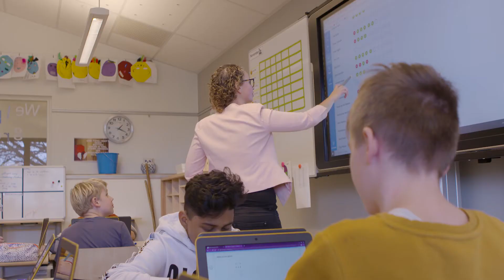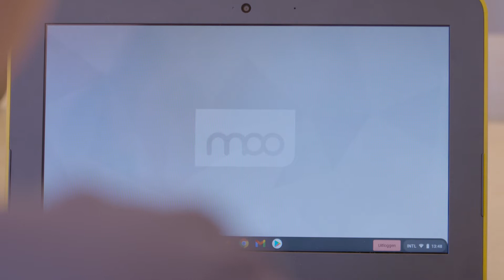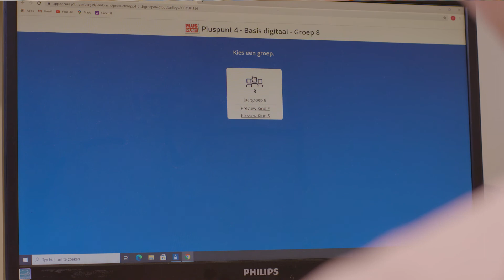Zorgeloos digitaal onderwijs | Burg. W.A. Storkschool in Dwingeloo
Op de Burg. W.A. Storkschool in Dwingeloo weten ze alles van heide en koeien, maar niks van ICT. Daarom schakelden ze Heutink ICT in. Nu worden ze volledig ontzorgd op ICT-gebied en kunnen ze doen waar ze goed in zijn: de kinderen mooi adaptief onderwijs bieden.